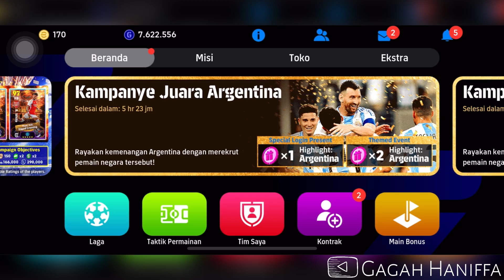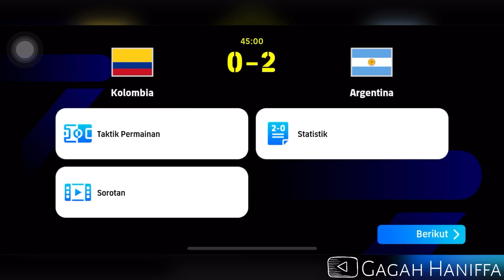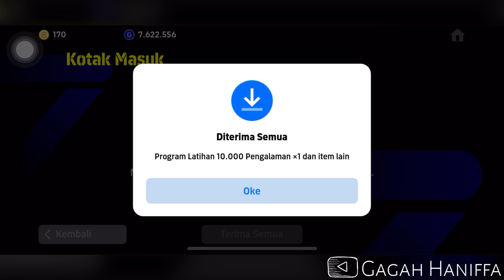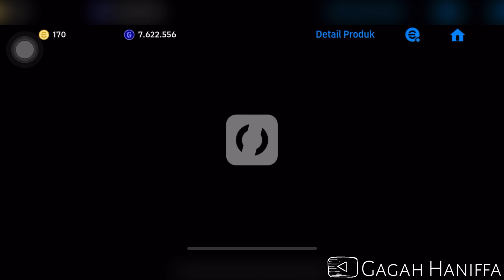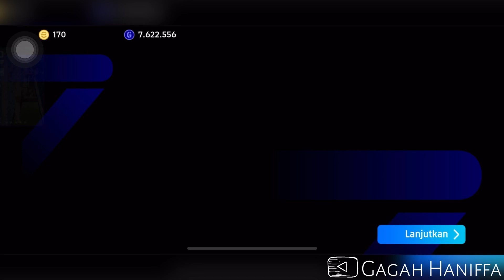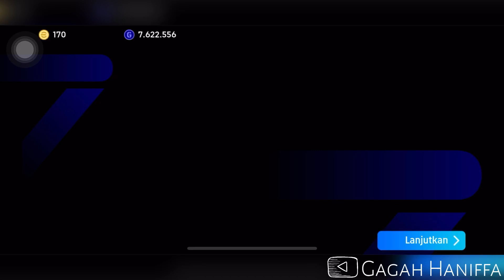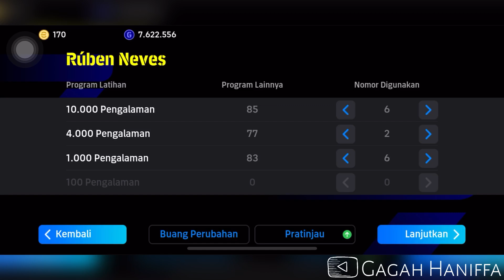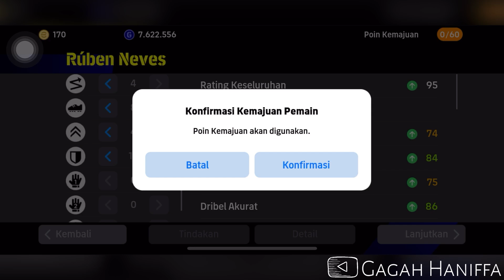CARA DAPETIN PEMAIN BAGUS DI EFOOTBALL 2024, ARGENTINA WINNER OF COPA AMERICA 2024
Halo assalamualaikum, Selamat datang di Channel Gagah Haniffa. Oke, divideo kali ini saya mau main ngasih tau CARA DAPETIN PEMAIN BAGUS DAN GRATIS DI EFOOTBALL, Argentina winner of Copa America 2024. Okeh tonton Videonya Sampai habis ya.